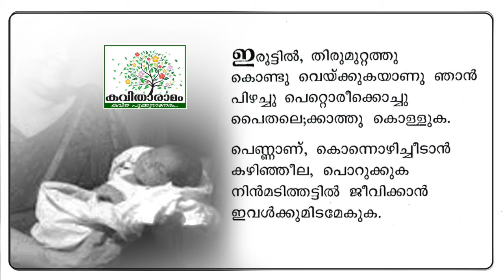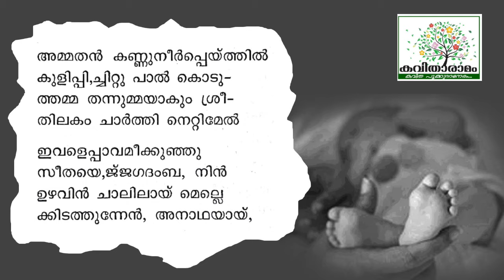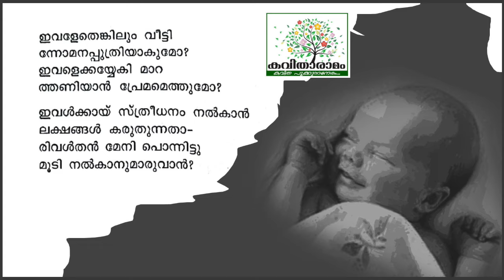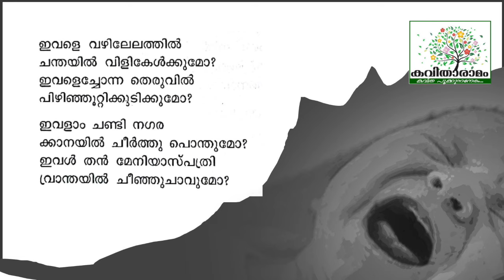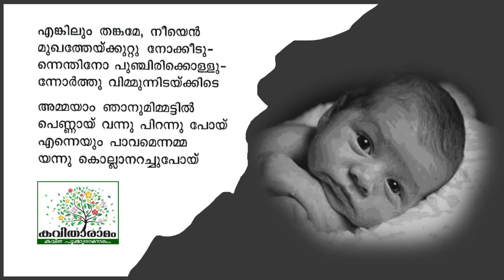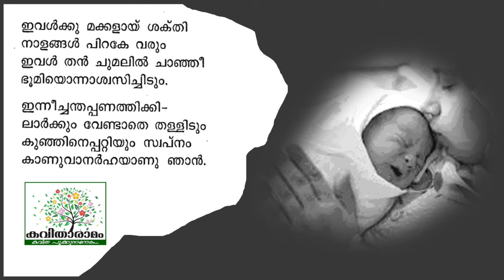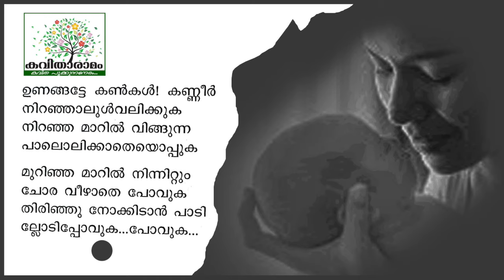Penkunju -90 Kavitha with Lyrics | Sugathakumari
പെൺകുഞ്ഞ് -90 - സുഗതകുമാരി
ആലാപനം : ചിത്ര ജയന്തൻ
സാക്ഷാത്‍കാരം : സരസമ്മ കെ നായർ
കല : ശശികുമാർ
ആമുഖം : ധന്യ എസ്‌
സാങ്കേതികസഹായം : പ്രവീൺ കെ നായർ